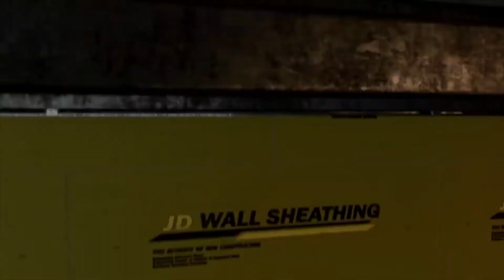Games for the Holidays! MAINLY IRRELEVANT Episode 1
Mainly Irrelevant, a geek podcast that talks about stuff that is... mainly irrelevant!

Welcome to our new project with the same Lootaku trinity: Vince of Press Start Hong Kong, Alvin of Lootaku and Jeremy of Pixio!

In our pilot episode, we talk about games for the holidays. Watch to see what our choice of video games are for the Christmas season - plus a new board game that should be on everyone's list!

Let us know your holiday game picks in the comments below, and please give us feedback on our new show as well as topics you'd like us to talk about!